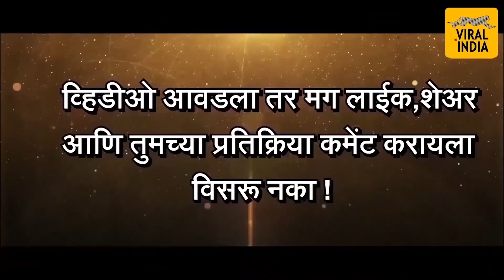पवारसाहेब,धनूभाऊला मुख्यमंत्री करा- 85 वर्षाचे आजोबा माईक धरून बोलायला उभे ! Sharad Pawar Munde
आजोबा म्हणाले धनंजय मुंडेंना मुख्यमंत्री करा ,पवारांनी दिला होकार

बीड | चारा नाही पाणी नाही, दुष्काळाने रानमाळचं नाही तर गावचे गाव ओसाड पडत आहेत. जनावरांना सोडा इथ माणसांना बी पियाला पाणी नाय साहेब, तुम्ही असाच मंबईला जा अन त्या देव बाप्पाला परिस्थिती सांगा, असं म्हणत पंचाहत्तरीतल्या आजोबानी मुख्यमंत्री फडावणीसांना लक्ष करत, मुख्यमंत्र्याना शेतकऱ्यांचे प्रश्न समजत नाहीत, खुद्द पंतप्रधानही बारामतीत येऊन सल्ले घेतात. मग असच करा ना, शेतकऱ्याचे प्रश्न मांडणाऱ्या आमच्या धनंजय मुंडेंनाच मुख्यमंत्री करा. अशी मागणी करत, अश्रूबा काळे या पंचाहत्तरीतल्या शेतकरी आजोबांनी दुष्काळाचं गऱ्हाणं राष्ट्रवादीचे सर्वेसर्वा शरद पवारांसमोर मांडलं.

या वेळी राष्ट्रवादीचे नेते धनंजय मुंडे पवारांच्या बाजूला बसलेले होते. पवारांनी मुंडेंकडे स्मितहस्य करत, करून टाकू असे म्हटले. अन बीड जिल्हात पंकजा मुंडे नंतर जनतेच्या मनातले मुख्यमंत्री म्हणून धनंजय मुंडे चर्चित आले. ही बातचीत नवगण राजुरीतल्या दुष्काळ पहाणी दौऱ्यातील शेतकरी सवांदातील आहे. आज शरद पवार दुष्काळ पाहणीसाठी बीड जिल्हात दौऱ्यावर होते.

साहेब, आपण असंच इथून मुंबईला जा
बीड जिल्ह्यतील नवगनराजुरी गावांतील चारा छावणीमध्ये शेतकऱ्यांशी संवाद साधताना शेतकऱ्यांनी त्यांच्या समस्या सांगितल्या त्यावेळी. आश्रुबा काळे या 75 वर्षीय वयोवृद्ध आजोबांनी जनावरं कशी जगवावी. चारा छावणीतील चारा कमी पडतो. दुष्काळात खूप वाईट परिस्थिती आहे. साहेब, आपण असंच इथून मुंबईला जा आणी त्या देव बप्पाला ही परिस्थिती सांगा, म्हणत देवेंद फडणवीसांवर निशाणा साधला.

दरम्यान, शरद पवार हे बीड जिल्ह्यातील दुष्काळी भागाचा दौरा करत आहेत. सोमवारी सकाळी आष्टी तालुक्यातील खडकत येथून या दौऱ्याला सुरुवात करण्यात आली. दौऱ्यामध्ये पवारांनी शेतकऱ्यांशी संवाद साधत त्यांच्या व्यथा जाणून घेतल्या. पवारांबरोबर विरोधी पक्षनेते धनंजय मुंडे, अमरसिंह पंडित, संदीप क्षीरसागर पवारांबरोबर दुष्काळी दौऱ्यावर होते.

चारा नाही पाणी नाही दुष्काळाने रानमाळचं नाही तर गावचे गाव ओसाड पडत आहेत . जनावरांना सोडा इथले माणसांना बी पियाला पाणी नाय साहेब तुम्ही असाच मंबईला जा .त्या देव बाप्पाला परिस्थिती सांगा असं म्हणत ७५ वर्षाच्या आजोबानी मुख्यमंत्री फडावणीसाना लक्ष करत आजोबानी मुख्यमंत्र्याना शेतकर्याचे प्रश्न समाजात नाहीत पंतप्रधानही बारामतीत येऊन सल्ले घेतात .मग असच करा ना शेतकऱ्याचे प्रश्न मांडणाऱ्या आमच्या धनंजय मुंडेंनाच मुख्यमंत्री करा ना अशी मागणी केली या वेळी मुंडे पवारांच्या बाजूला बसलेले होते .पवारांनी मुंडेंकडे स्मितहश्या पाहात करून टाकू असे म्हटले अन बीड जिल्हात पंकजा मुंडे नंतर जनतेच्या मनातले मुख्यमंत्री म्हणून चर्चित आले .हि बातचीत नवगण राजुरीतली आहे .आज पवार दुष्काळ  पाहणीसाठी बीड जिल्हात आले होते

बीड जिल्ह्यतील नवगनराजुरी गावांतील चारा छावणीमध्ये शेतकऱ्यांशी संवाद साधताना शेतकऱ्यांनी त्यांच्या समस्या सांगितल्या त्यावेळी..आश्रुबा काळे या 75 वर्षीय वयोवृद्ध आजोबांनी जनावरं कशी जगवावी...चारा छावणीतील चारा कमी पडतो.. दुष्काळात खूप वाईट परिस्थिती आहे..साहेब. आपण असंच इथून मुंबईला जा आणी त्या देव बप्पाला ही परिस्थिती सांगा, म्हणत देवेंद फडणवीसांवर निशाणा साधला. पण लगेचच या आजोबांनी...पवार साहेब यांना समस्या मांडताना या मुख्यंमत्री महोदयांना शेतकऱ्यांचे प्रश्न समजत नाहीत. पंतप्रधान सुद्धा तुमच्या बारामतीत सल्ले घ्यायला येतात. मग एक कराना साहेब.. आमचे प्रश्न मांडणाऱ्या धनंजय मुंडेंनाच मुख्यमंत्री करा, अशी मागणी केली. त्यावेळी शरद पवार यांच्या शेजारी धनंजय मुंडे होते. धनंजय मुंडेंकडे पाहून पवारांनी दोन्ही हात हलवून मिश्कीलपणे करुन टाकू, असे त्या शेतकऱ्याला आश्वासन दिले. कदाचित हे सभे पुरते..मिश्किल आश्वासन असले पण. लोकांच्या मनात आत्ता धनंजय मुंडे मुख्यंमत्री व्हावे, ही गोष्ट पवारांसमोर उघड झाली. नेत्यांवरील प्रेम असो पण. या एकूणच घडलेल्या प्रसंगांची चर्चा सुरु झाली आहे.
No fodder, no fodder, no fodder for the village, but the villages of the village are in ruins. Leave the animals for the people, leave the animals for the people, go to the same place .Being to tell the story of God Bappa, the Chief Minister said that Chief Minister is not in the question of the Chief Minister, the Prime Minister takes consultations in Baramati .Then do not do any such thing as our Dhananjay Mundane We demand that CM should not do Eli Pawar Munde's sitting had pavaranni mundenkade called us by looking smitahasya un Beed district pankaja Munde was then known as the Chief Minister of the People 's side of the heart .This conversation navagana rajuritali Pawar had to deal with the drought came Beed district